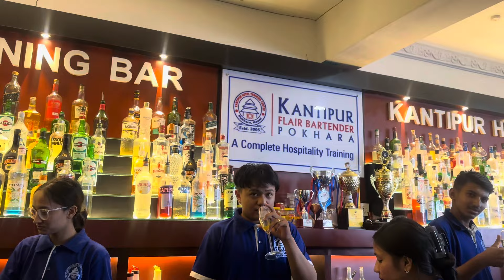Basic wine pouring guidance to beginner bartender students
Bartending school
PRIMARY
Cocktail bar
Training centre
Educational institution
Description
1. Learn bartending skills from nepals top flair bartender (Ramesh magar). bartending teaching since 2019 over all 1000+ students certified.
Everyday 2 hours.
Sunday to Friday ..
Course included
1.Theory of all spirits Vodka, Gin, tequila, rum, brandy ,whisky
2. Theory of fermented beverage
Beer, wine etc..
3. over 80 Classic cocktails knowledge.
4. Mocktails
5. Basic flair
6. Advance level Flair
7. Juggling
8. Fire flair
9.Mixology
10.craft flair
11. Fire flair
12. Working flair.
13. Exhibition flair.
14. Multiple objects routine.